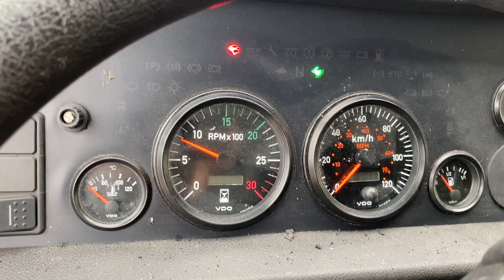Mowag Duro II 6x6 - PERFECT CAMPER CONVERSION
Mowag Duro II 6x6 box vehicle with low kilometers.

If you would like further information about this or any of our stock, please do not hesitate to get in contact today!

Based in the UK, L Jackson & Co Limited is a leading global supplier of ex MOD and NATO equipment.